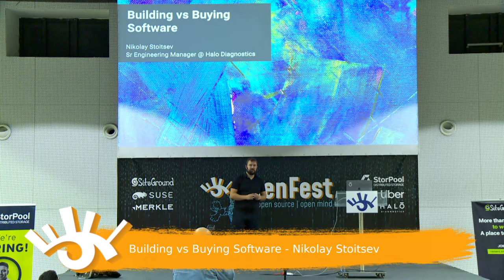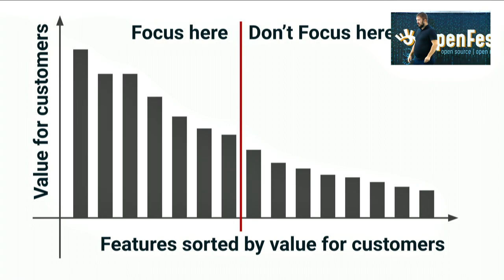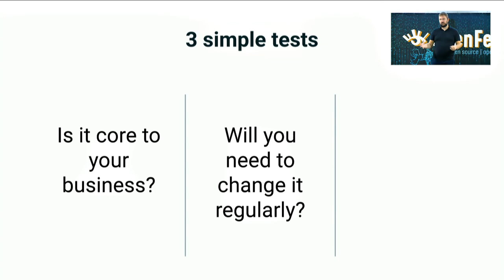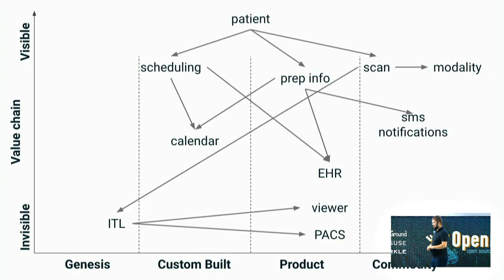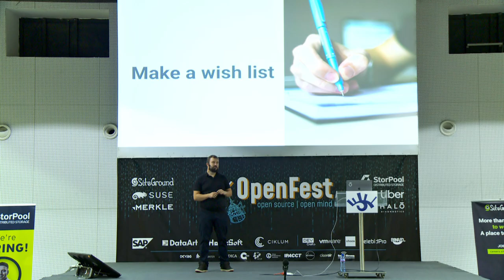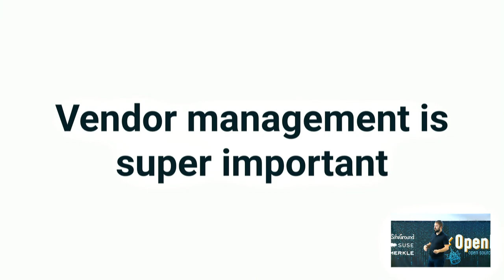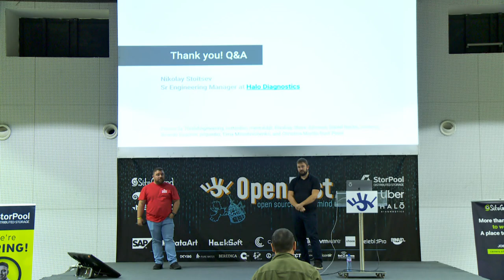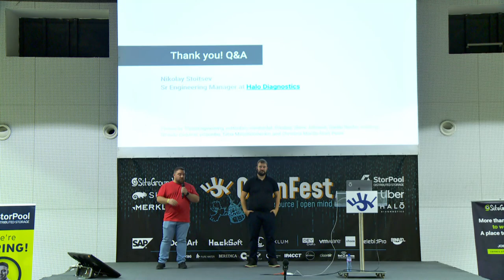Building vs Buying Software Nikolay Stoitsev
As engineers, we like to solve problems by building solutions from scratch. Even though on some occasions it’s better to buy and integrate existing software. But how come? Are engineers who don’t always deliver from scratch real engineers? The goal of this talk is to answer all important questions about making build vs buy decisions. We’ll see how to define a clear strategy for making such decisions. And we’ll explore how to select and integrate existing software efficiently. Even if your company doesn’t have the habit of doing it.